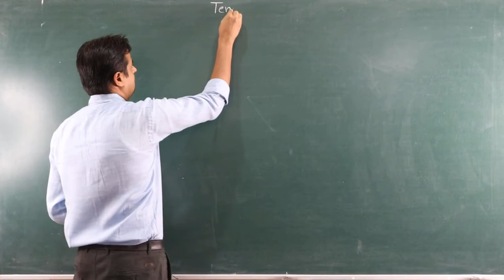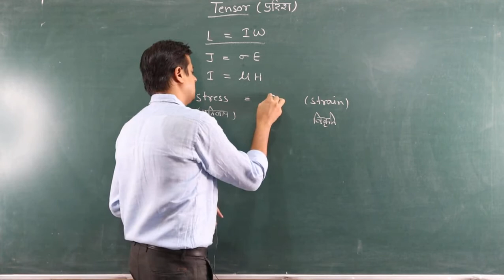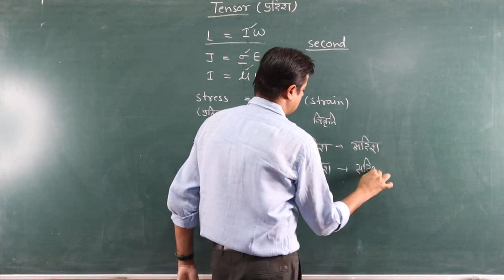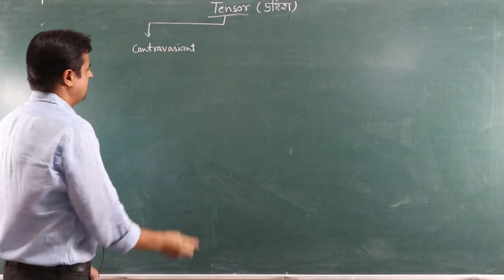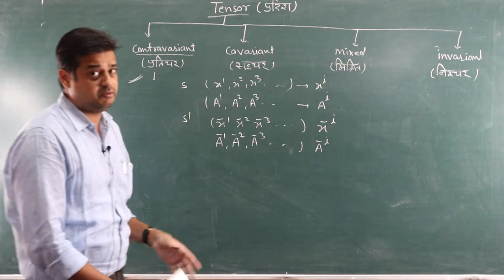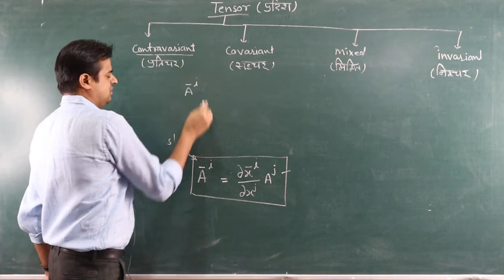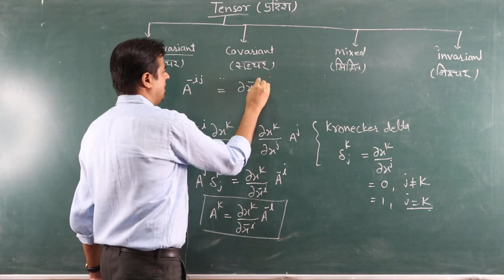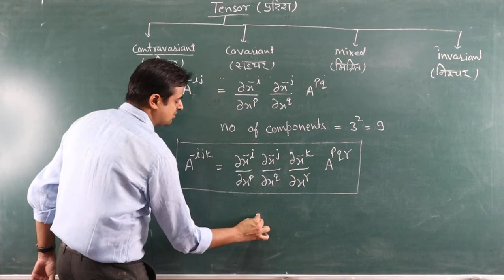Tensor - 01 / Mathematical Physics - by Sandeep Sharma, Assistant Professor (Physics)